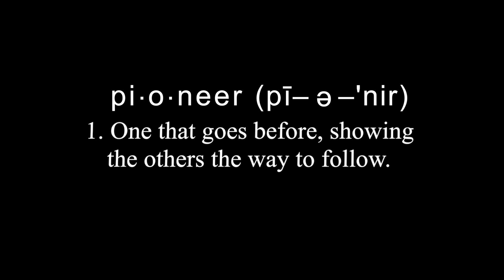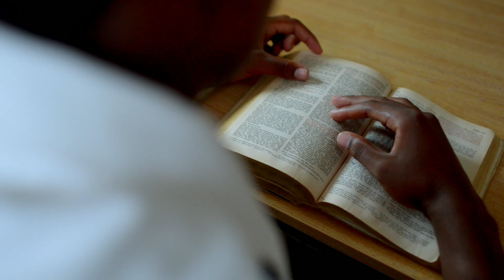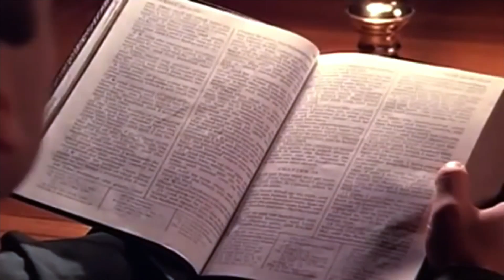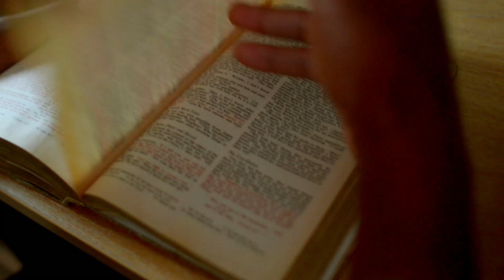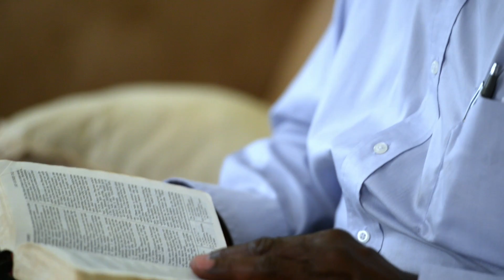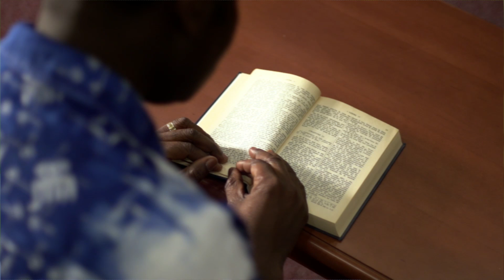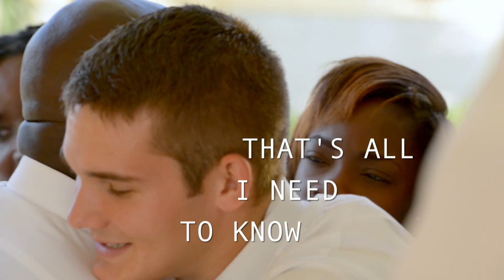Jamaica - Faith of the Pioneers